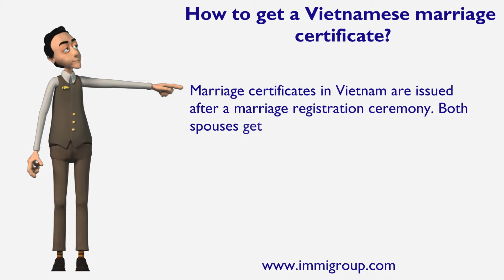How to get a Vietnamese marriage certificate?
Marriage certificates in Vietnam are issued after a marriage registration ceremony. Both spouses get a copy, and it's possible to request additional copies from the local Justice Service.